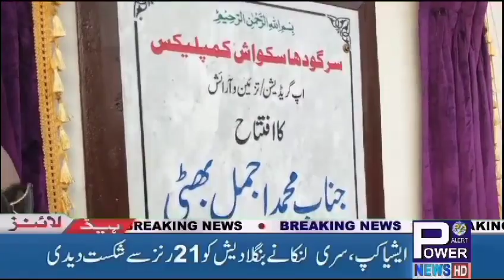latest news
جھاوریاں /شاہ پور
کمشنر سرگودھا محمد اجمل بھٹی نے ڈویژن کے پہلے سکواش کمپلیکس کا افتتاح کردیا۔ سپورٹس سٹیڈیم سے ملحقہ سکواش کمپلیکس میں دو کورٹ بنائے گئے ہیں جہاں پانچ سو شائقین بیٹھ کر میچز سے لطف اندوز ہوسکتے ہیں۔اس پر کل ایک کروڑ روپے کے اخراجات ہوئے ہیں جو میونسپل کارپوریشن کے سپورٹس فنڈز سے خرچ کیے گئے ہیں۔سیکرٹری سرگودھا ڈویژن سکواش ایسوسی ایشن ملک طارق اعوان نے سپاس نامہ میں کمپلیکس کی تاریخ سے آگاہ کیا ۔ انہوں نے کمشنر سے درخواست کی کہ سکواش کو سرگودھا بورڈ کی کھیلوں میں شامل کیا جائے ۔ انہوں نے سرگودھا یونیورسٹی اور پرائیویٹ کالجز کے سربراہان سے سپورٹس داخلوں میں میں سکواش پلیئرز کیلئے بھی کوٹہ مخصوص کرنے کی استدعا کی ۔
 افتتاحی تقریب میں اہم شخصیات اور کھلاڑیوں نے بڑی تعداد میں شرکت کی۔ کمشنر اور ڈپٹی کمشنر نے کھلاڑیوں کے ہمراہ تختی کی نقاب کشائی کرکے  سکواش کمپلیکس کا باضابط افتتاح اور بعد ازاں شاٹ لگا کر میچ کا آغاز کیا۔ تقریب سے خطاب کرتے کمشنر محمد اجمل بھٹی نے کہا کہ پاکستان نے دو دہائیوں تک دنیا میں سکواش پر اپنا راج کیا ۔ جان شیر خان اور جہانگیر خان نے سکواش کے زریعے ملک کا بین الاقوامی سطح پر نام روشن کیا۔ لیکن بدقسمتی سے ان کی ریٹائرمنٹ کے بعد پاکستان کو مزید کھلاڑی میسر نہ آسکے۔ انہوں نے اس امید کا اظہار کیا کہ سرگودہا میں سکواش کمپلیکس کے قیام سے ملک کو اس کھیل میں ایک بار پھر حقیقی ٹیلنٹ میسر آسکے گا۔
رپورٹ۔ظفر عباس تحصیل رپورٹر شاہ پور جھاویاں